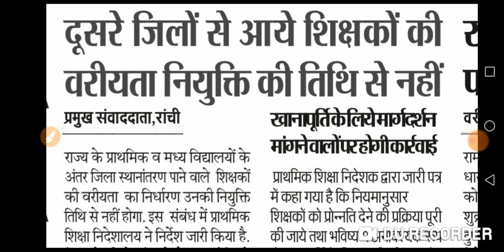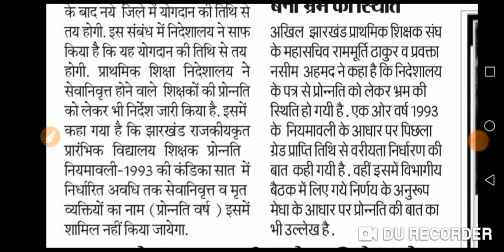दूसरे जिलों से आये शिक्षकों की वरीयता नियुक्ति तिथि से नहीं।